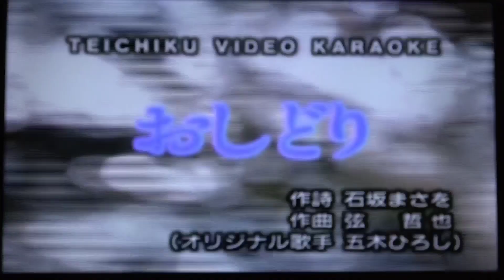おしどり原唱/五木 ひろし cover/by阿盛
台灣阿盛演歌~業餘日本演歌交流